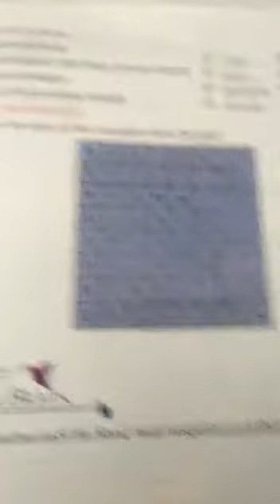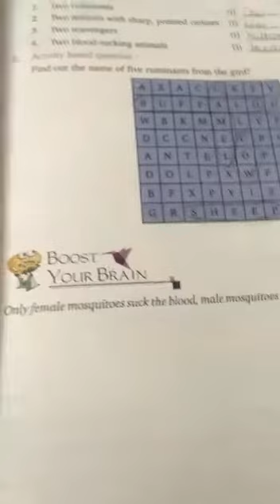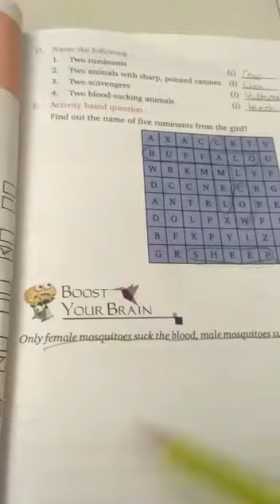Class 3 science lesson 3 part 9